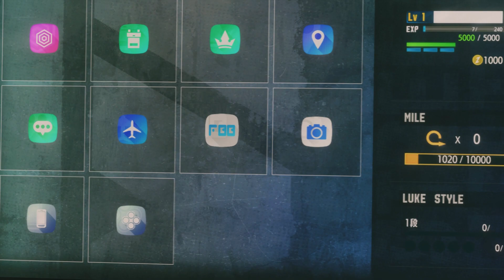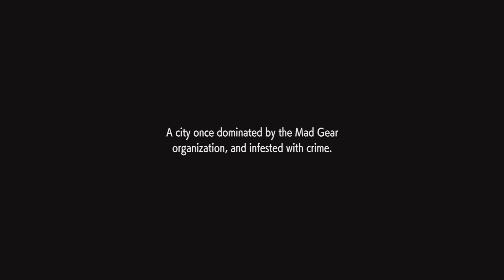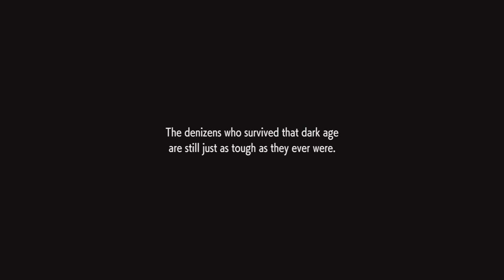Street Fighter 6 walkthrough the world tour Part 1 Leroy Creation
welcome to my Streetfighter 6 Walkthrough the world tour

Street Fighter 6[a][b] is a 2023 fighting game developed and published by Capcom. Announced in February 2022, it is the seventh main entry in the Street Fighter franchise, and was released for PlayStation 4, PlayStation 5, Windows and Xbox Series X/S on June 2, 2023, while an arcade version will be published by Taito later in the year. Additionally, a prequel comic book series was unveiled in September 2022.

Developed on the RE Engine, Street Fighter 6 supports cross-platform play and rollback netcode. It offers three overarching game modes and three control options. The game also features a real-time commentary system, providing a tournament-style feel and the option to cheer on the player.

Street Fighter 6 received critical acclaim and sold over one million copies worldwide.